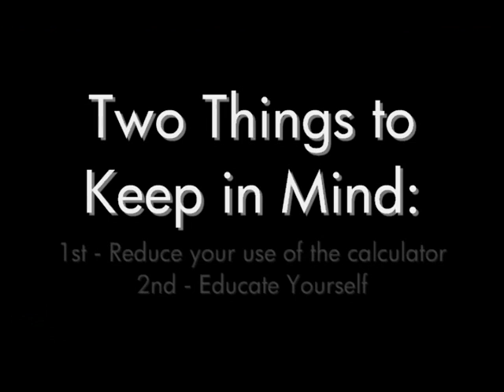The Language of Mathematics (1): Introduction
***SUPPORT***

***CRYPTO***
▶️ As well as Cryptocurrencies:
Bitcoin (BTC): 1Peam3sbV9EGAHr8mwUvrxrX8kToDz7eTE
Bitcoin Cash (BCH): 18KjJ4frBPkXcUrL2Fuesd7CFdvCY4q9wi
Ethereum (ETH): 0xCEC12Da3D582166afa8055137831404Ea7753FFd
Ethereum Classic (ETC): 0x348E8b9C0e7d71c32fB2a70DcABCB890b979441c
Litecoin (LTC): LLak2kfmtqoiQ5X4zhdFpwMvkDNPa4UhGA
Dash (DSH): XmHxibwbUW9MRu2b1oHSrL951yoMU6XPEN
ZCash (ZEC): t1S6G8gqmt6rWjh3XAyAkRLZSm9Fro93kAd
Doge (DOGE): D83vU3XP1SLogT5eC7tNNNVzw4fiRMFhog
Bitclout: BC1YLinv7tYLFyNQDeB2uWiqXVTUtWQGYHreXxELq5F75oxrDgk8HYb

Peace.

chycho

Peace,

INTRODUCTION:

During the last few years the education systems in Canada and the United States have been eroding. Students have been crammed into larger class sizes while the quality of teaching has deteriorated, in large part due to a lack of funding from local and federal governments.

John Ralston Saul, one of Canada's most celebrated authors and essayist, has warned us that "Canada's democracy... is eroding with every dime deducted from education budgets."

I have stated previously that I believe as a collective we must understand that democracy can only exist in a society with an educated populace, and the right for self-governance can only be obtained through knowledge. I also believe that as long as the Internet remains Neutral, we, as a global community, can make a difference. We can fill the gap left behind by our governments and be proactive in educating our children.

Sharing our communal experiences and knowledge is the essence of the Internet and chycho.com is proud to be a part of this movement. The information contained and conveyed through this medium is what will shape our future, and this site was created to represent a unique personal perspective and to contribute in bringing about positive changes.

As a result I have decided to produce instructional math videos to help those that want to improve their abilities in communicating in this language. During the next few years I hope to be able to provide a vast library of resources for those that wish to finally understand mathematics.

I hope these videos will help people learn how to communicate in the language that we have chosen to understand the world around us in a scientific manner, in the language of mathematics.

Peace,